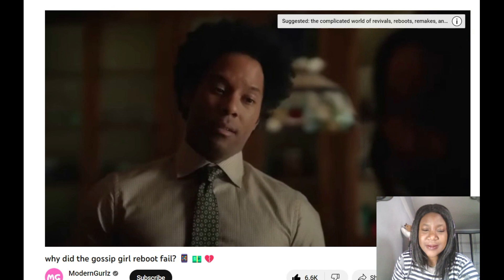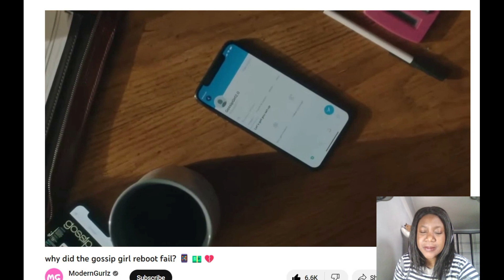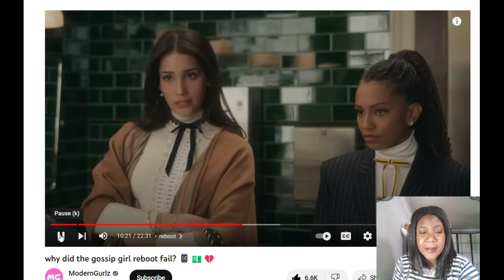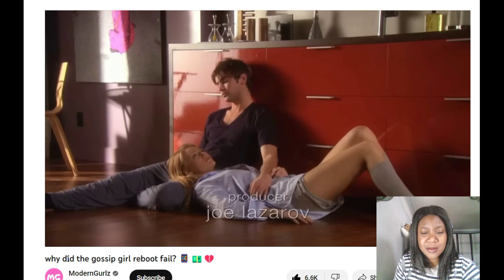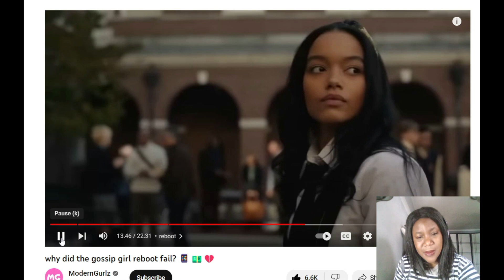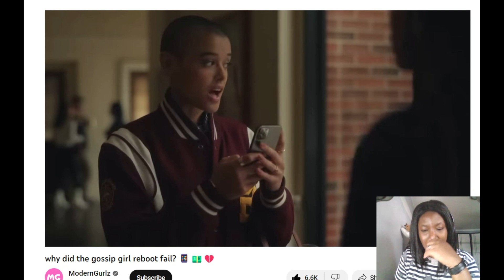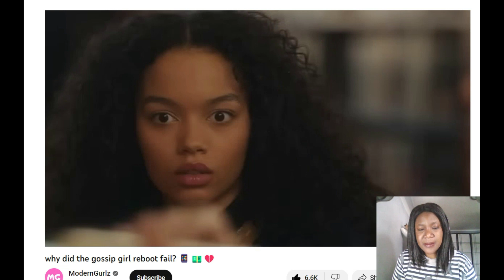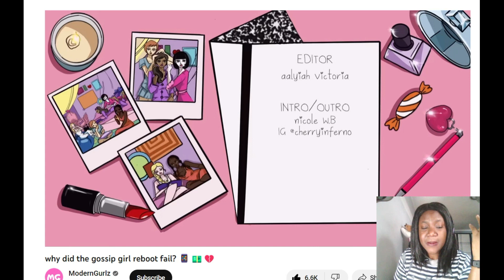Reaction to Gossip Girl Reboot Cancellation by Modern Gurlz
This is a reaction video to creator @ModernGurlz who recently did a postmortem analysis on the cancelled Gossip Girl reboot. Modern Gurlz made some very valid points that I want to expand on.